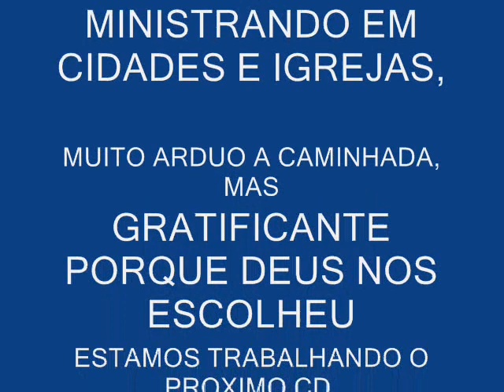SEU AMOR NAO FALHA- RM 12.wmv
FOTOS RECENTES DESTA BANDA ABENÇOADA DE IMPERATRIZ= MA